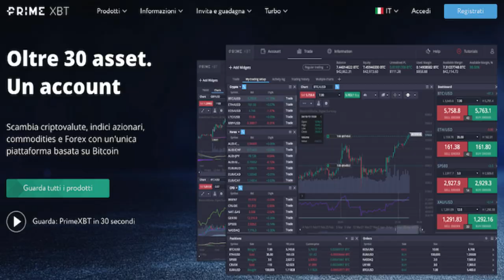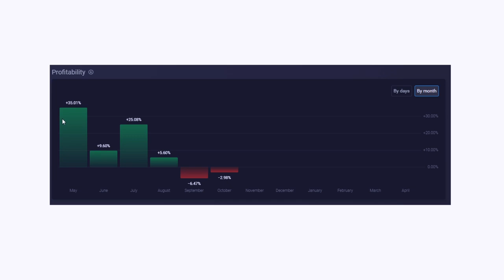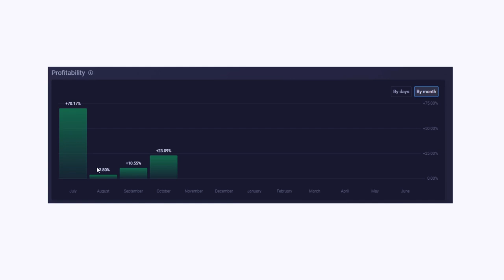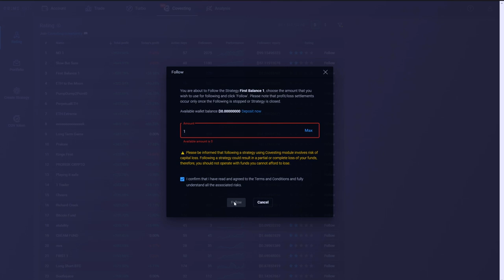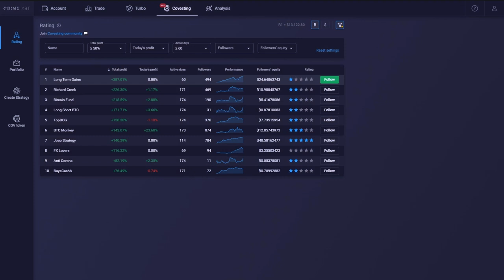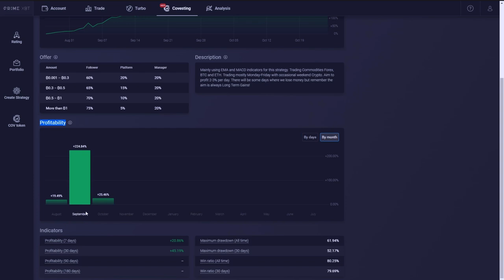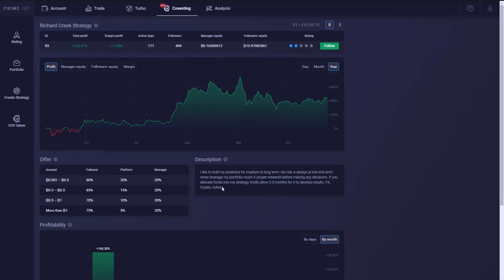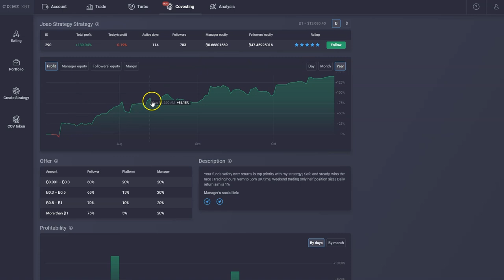Come USARE i SEGNALI DI TRADING | 3 REGOLE del COPY TRADING | RECENSIONE COVESTING PRIME XBT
Come usare i segnali di trading e tre regole per scegliere il trader da seguire
Vi spiego come scegliere il trader da seguire se volete fare copy trading e come si usa il covesting di Prime xbt copy trading in valuta Bitcoin.

💳 LA CARTA DI PAGAMENTO CRYPTO